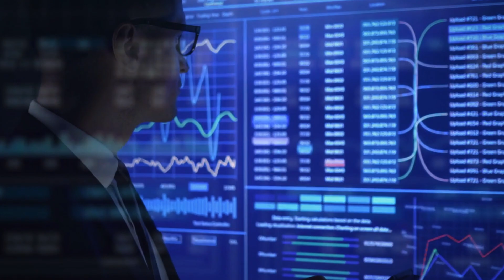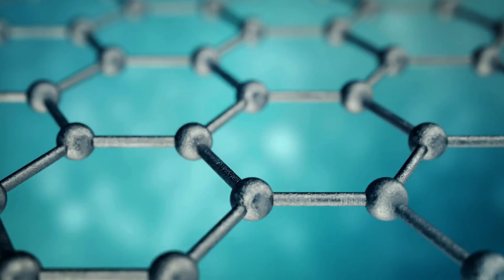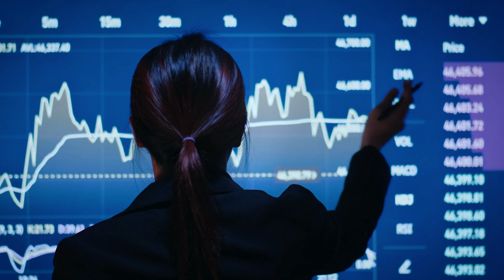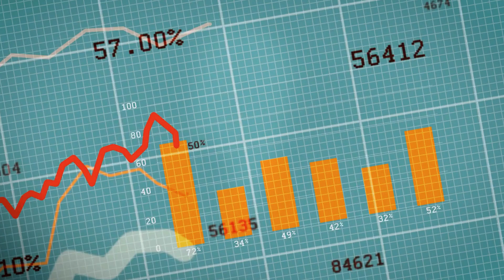Next Gen Water Tech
In the latest podcast episode of "Podcast with Paras," host Paras invites an intriguing guest - the AI-powered humanoid robot, Sophia. This captivating interview delves into the fascinating realm of next-generation water technologies. Sophia, with her advanced capabilities, provides insights on the critical role technology plays in tackling water-related challenges of the future. With a vast database and unparalleled analytical skills, Sophia discusses innovative solutions such as advanced water filtration systems, real-time water monitoring sensors, and sustainable desalination techniques. Listeners gain a deeper understanding of how these groundbreaking advancements are revolutionizing water conservation, enhancing efficiency, and ensuring access to safe drinking water for communities worldwide. This thought-provoking podcast is a captivating exploration of the intersection between AI, robotics, and transformative water technologies.

►Anchor - Dr. Paras Prakash